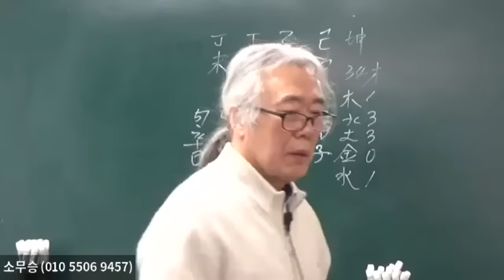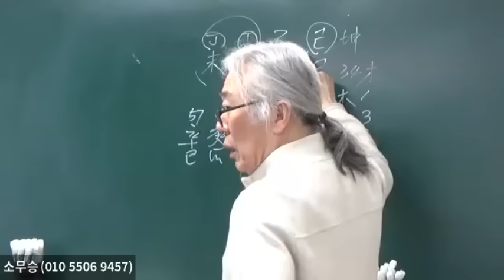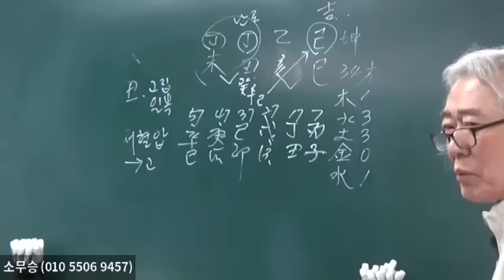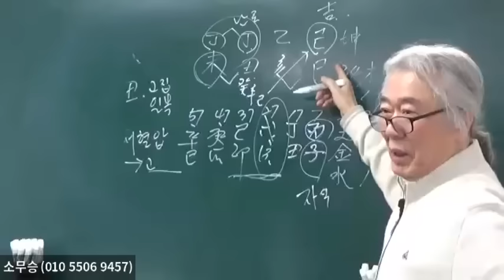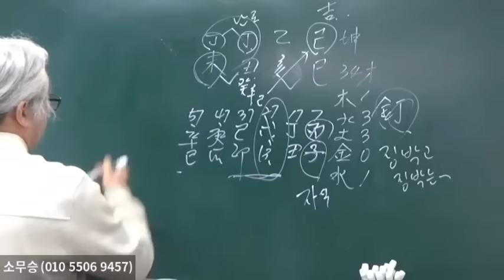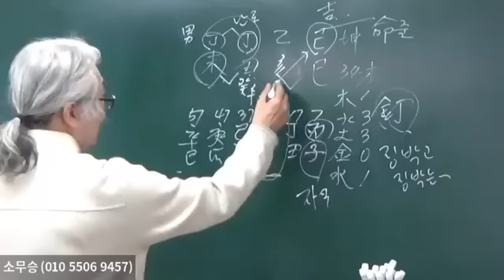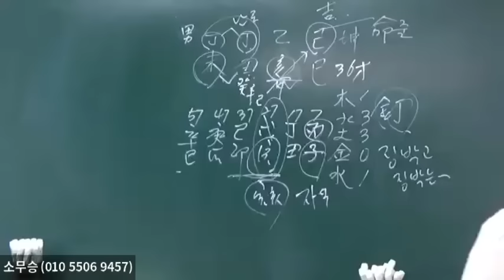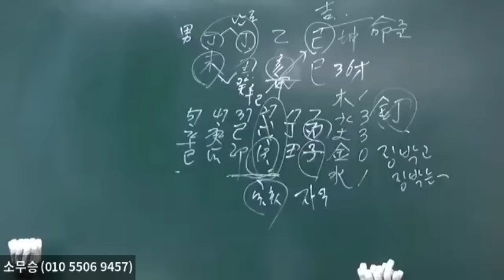겨울철의 乙木은 丙,丁火 있으면 부자다